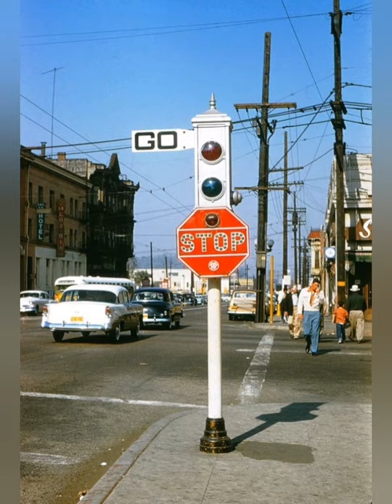Ridgeback Music Instrumental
Soundtrack/ Mr. ZuppStarz